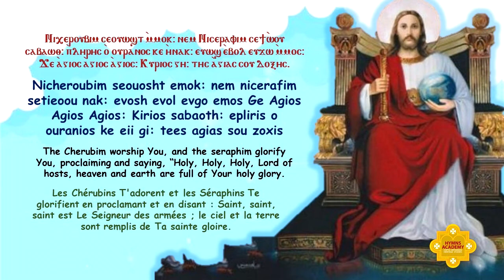Nicheroubim - The Cherubim - Les Chérubins